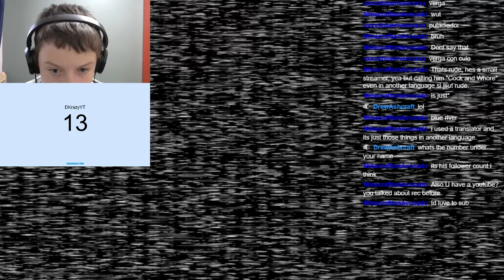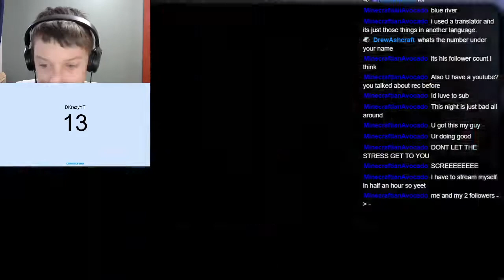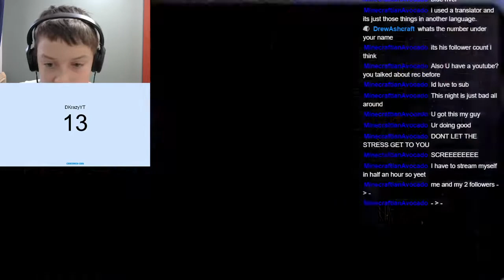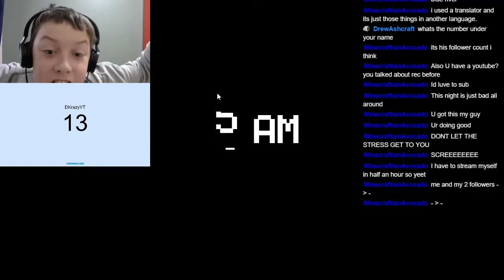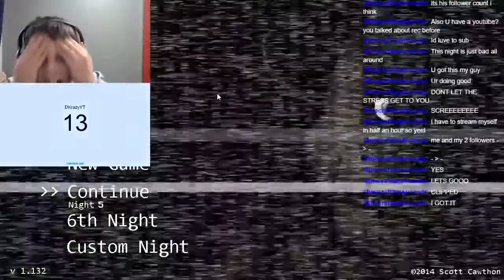Beating Night 6! | Five Nights at Freddy's Twitch Stream Highlight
WOW